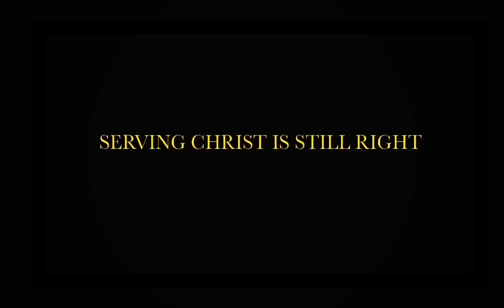Life In The Word: Serving Christ Is Still Right PT. III